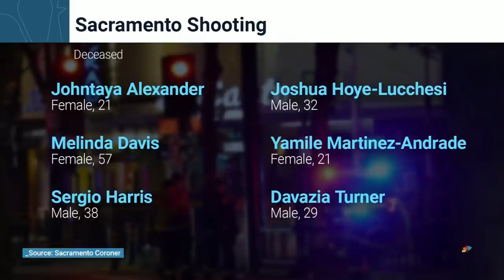Police Arrest Suspect Involved In Sacramento Mass Shooting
Police have arrested one suspect, a 26-year-old man, who was involved in a mass shooting in Sacramento. He has been charged with assault and possession of an illegal firearm. NBC's Guad Vinegas has details.